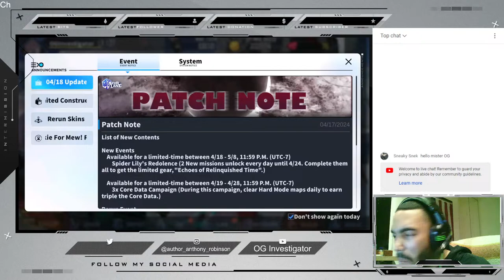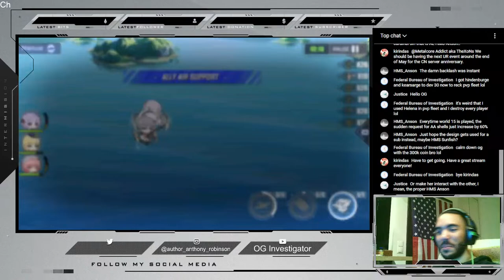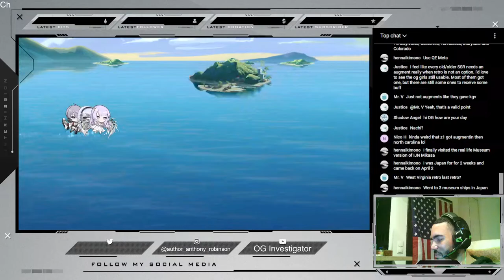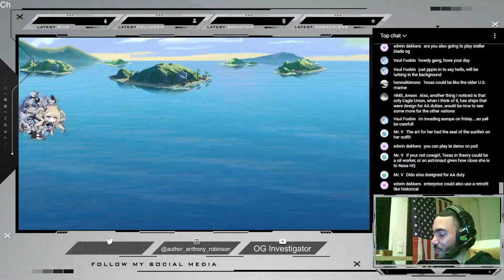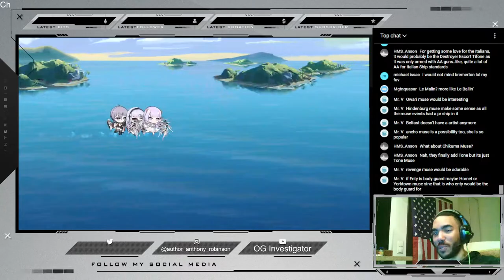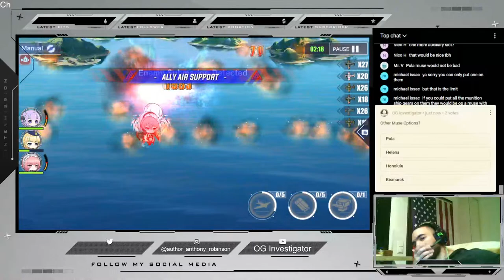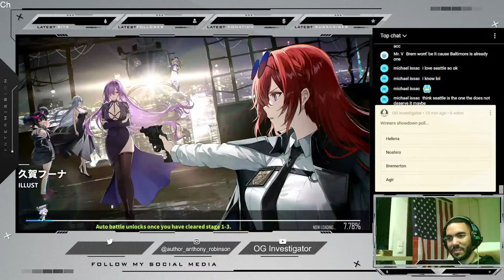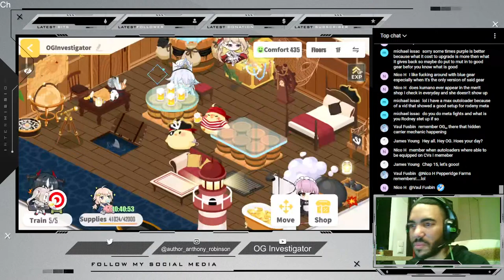Demon Time Once Again... | Azur Lane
My Books on Amazon